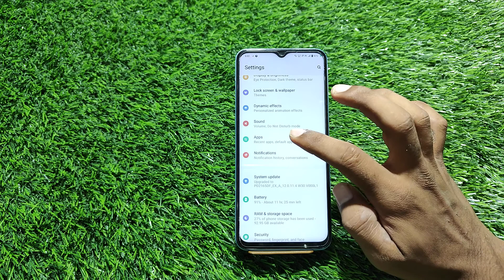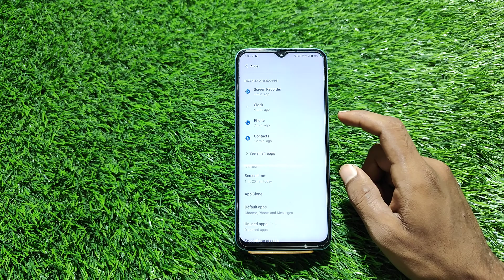How to create dual app in Iqoo Z6 Lite 5G , Iqoo Z6 Lite 5G mein dual apps Kaise banaen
How to create dual apps in Iqoo Z6 Lite 5G ,
How to create clone apps in Iqoo Z6 Lite 5G ,
Iqoo Z6 Lite 5G mein Dual apps Kaise banaen,
Iqoo Z6 Lite 5G mein clone apps Kaise banaen,
How to create multiple apps in Iqoo Z6 Lite 5G ,
How to create multiple app in Iqoo Z6 Lite 5G ,
Iqoo Z6 Lite 5G clone app setting,